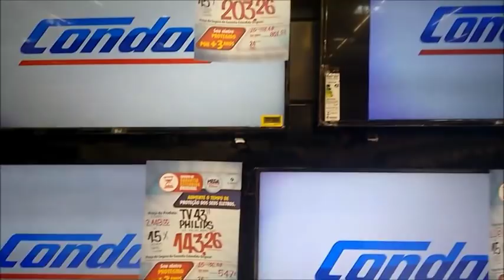LIMPEZA TOP NA CASA COM O MARIDO + PESQUISANDO O PREÇO DAS TVS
olá meus amores mais um video pro canal , e vcs adoram faxina ne ? rsrs